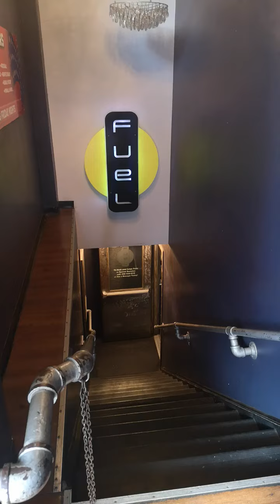Fetish Friendly Munch Info for You!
Bradly & I would love to meet some of our Viewers & subscribers!